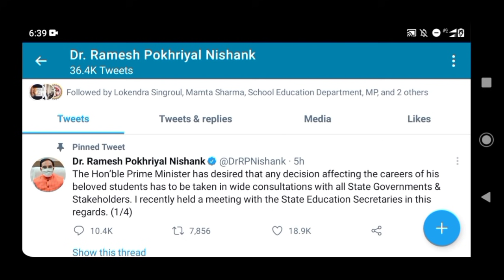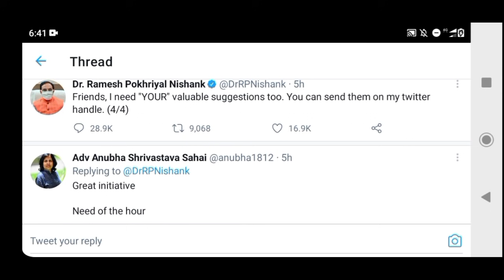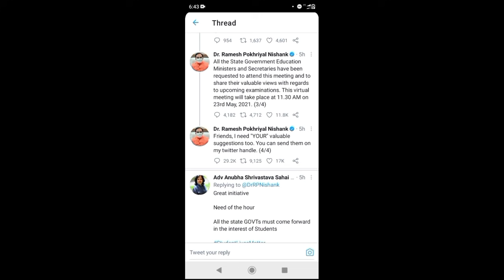🔴12th बोर्ड 2021 | आपके पास अंतिम मौका | लोहा गर्म है हथौड़ा चला दो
Topic Cover :-

Dr Ramesh Pokhriyal Tweet 22 may 2021

High level meeting all State education minister

High level meeting 2021

education minister meeting 2021

ramesh Pokhriyal Education minister live today

Bombay High court Pil Update

supreme court cbse news

supreme court cbse 2021

supreme court decision on cbse exams 2021

cbse supreme court

12th board exam 2021 news

today meeting education minister

CGBSE 12TH BOARD 2021

CBSE 12TH Board Exam Date 2021

12th board exam kab honge

12th board exam kab honge 2021

cbse 12th exam 2021 latest news

cg board 12th exam date

12th cg board exam 2021 news

Cg 12th Exam Date

12th board exam date 2021

12th exam date 2021

PRABHATSOLUTION Cancelcg12thboardexamnews 12thcgboardexam2021newstoday 12thboardexamkabhonge 12thboardexam kabhonge2021#cbse12thexam2021latestnews#cgboard12thexamdate#12thcgboardexam2021news#Cg12thExamDate#12thboardexamdate2021#12thexamdate#cancelclass12thboardexams2021